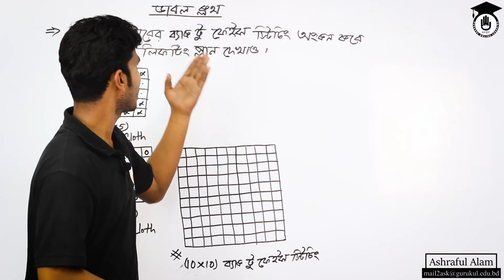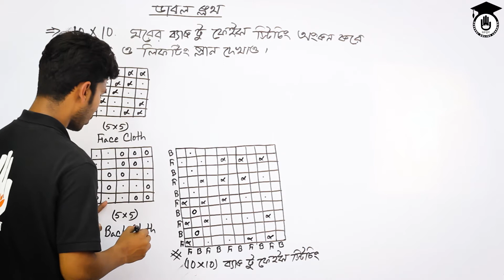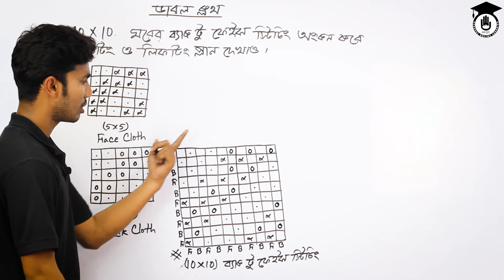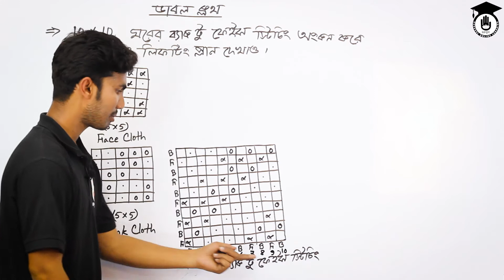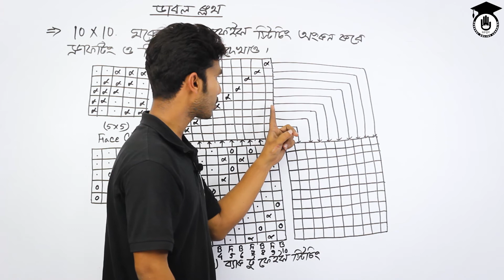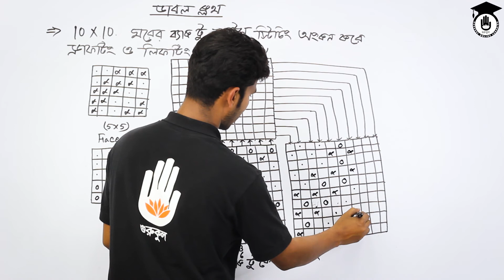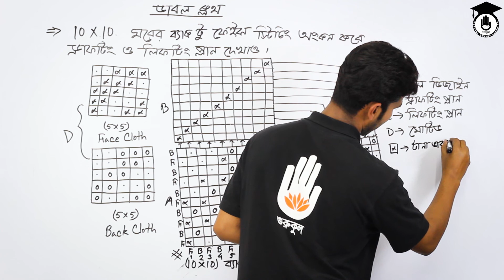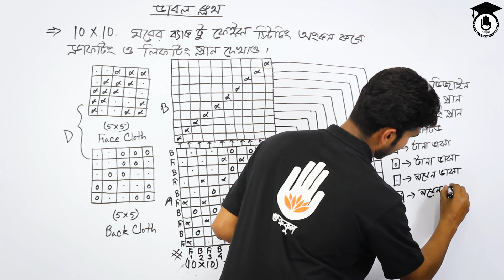Fabric Structure & Analysis 2, Chapter 4 - ১০*১০ ঘরের ব্যাক টু ফেইস স্টিচিং ডিজাইন অংকন | গুরুকুল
টাইটেলঃ ১০*১০ ঘরের ব্যাক টু ফেইস স্টিচিং ডিজাইন অংকন।
বিষয়ঃ ফেব্রিক স্ট্রাকচার এন্ড এনালাইসিস-২

"১০*১০ ঘরের ব্যাক টু ফেইস স্টিচিং ডিজাইন অংকন" আজকের ক্লাসের আলোচনার বিষয় । "১০*১০ ঘরের ব্যাক টু ফেইস স্টিচিং ডিজাইন অংকন" ক্লাসটি বাংলাদেশ কারিগরি শিক্ষা বোর্ডের, ভোকেশনাল শিক্ষার,ফেব্রিক স্ট্রাকচার এন্ড এনালাইসিস-২ (১৯৬৫)।

"১০*১০ ঘরের ব্যাক টু ফেইস স্টিচিং ডিজাইন অংকন" নিয়ে আলোচনা নিয়ে আলোচনা ক্লাসটি নিয়েছেন আশরাফুল আলম।